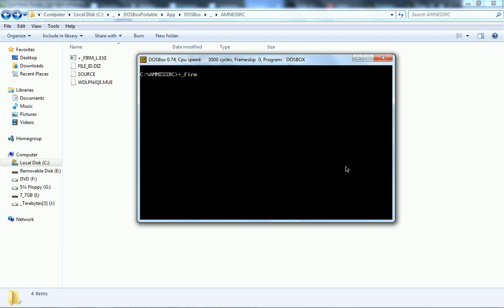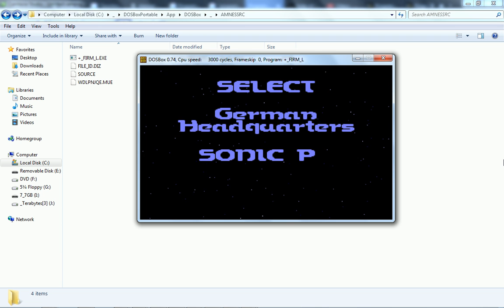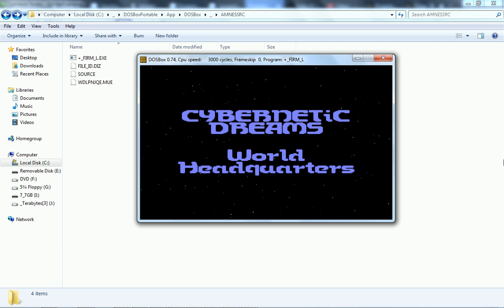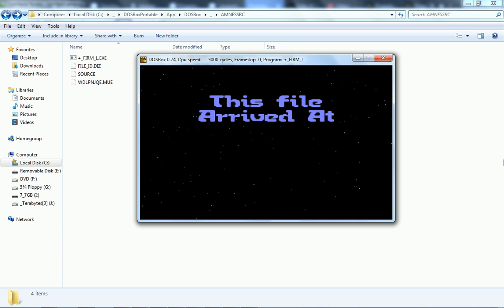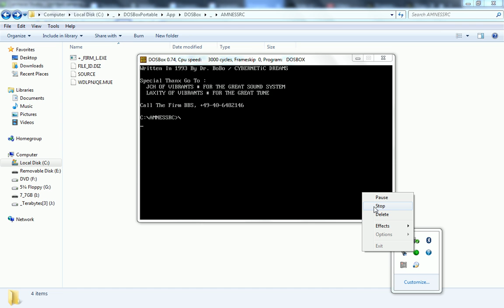Programmer's Heaven Files Preview - AMNESSRC.ZIP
AMNESSRC.ZIP — Amnesia from Renaissance: The source code.